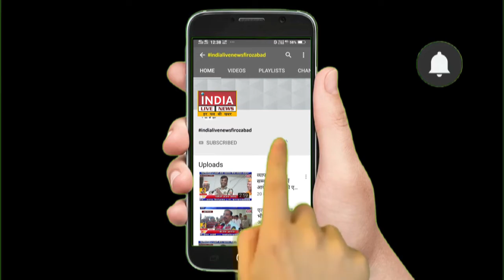अपनी ही मासूम बेटी की हत्या करने वाले पिता को पुलिस ने किया गिरफ्तार। INDIA LIVE NEWS FIROZABAD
हत्या करने वाले पिता अभियुक्त मायाराम को आलाकत्ल सहित किया गिरफ्तार ।INDIA  LIVE NEWS FIROZABAD